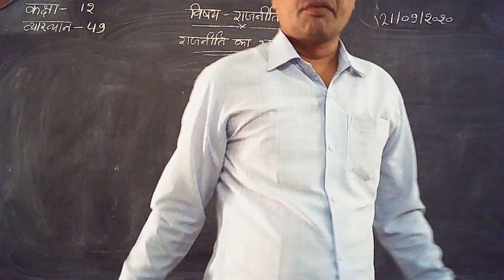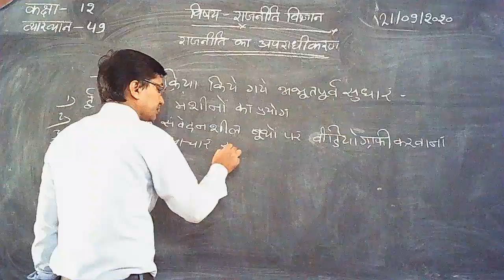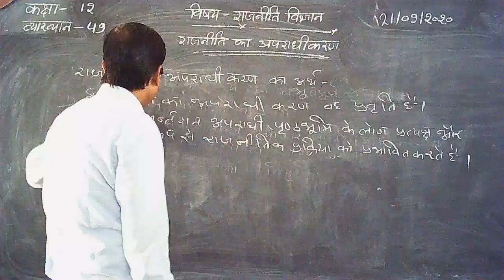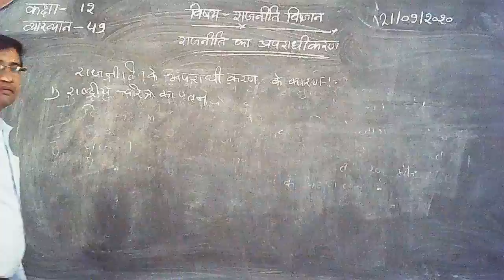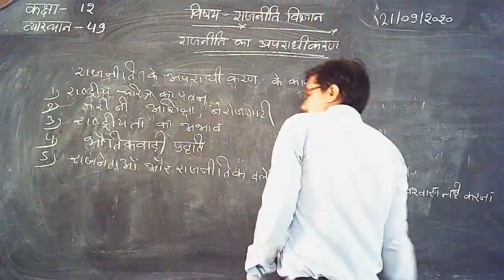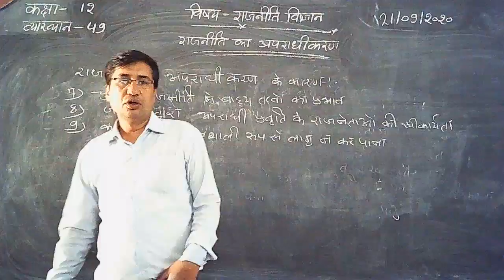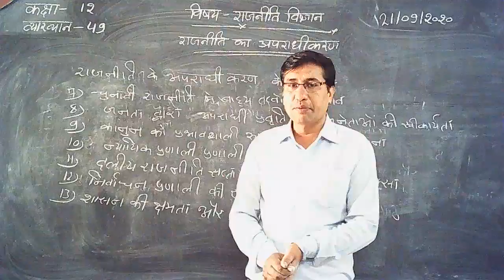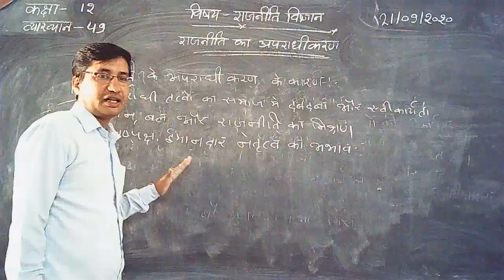12 class poltical science video on topic राजनीति का अपराधीकरण/Criminalization of politics